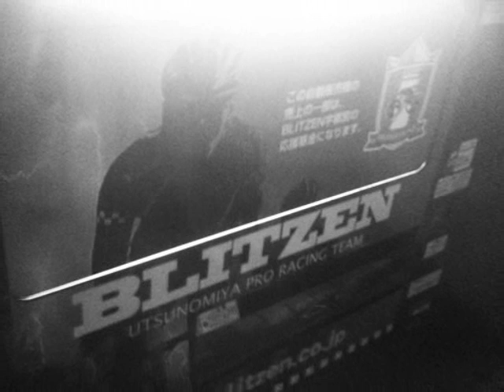宇都宮な週末... YouTube バージョン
第2回チーム報告会＆トークイベント